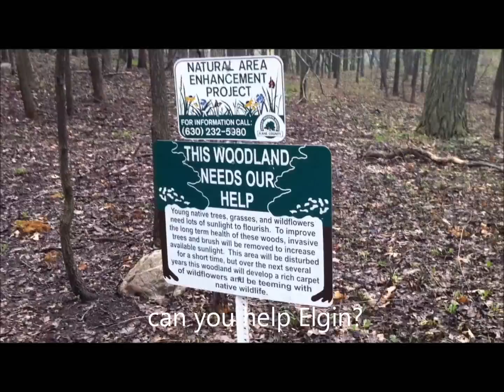2012 Zombie 5k Fun Run in Elgin (test - check, check!)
A test run video from the trails for the run today while site exploring for 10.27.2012 Zombie 5k Fun Run event in Elgin, Illinois. LOTS of plans brewing around with the committee and Elgin Jaycees, stay tuned! :)